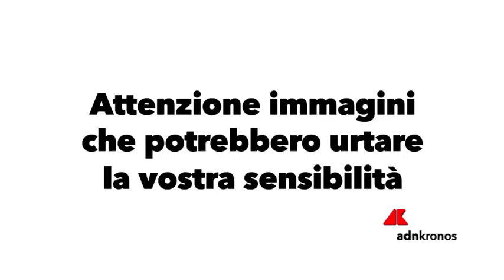L'inferno dei levrieri